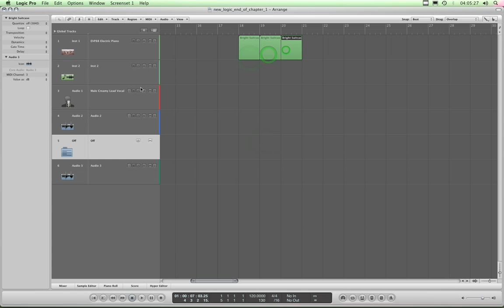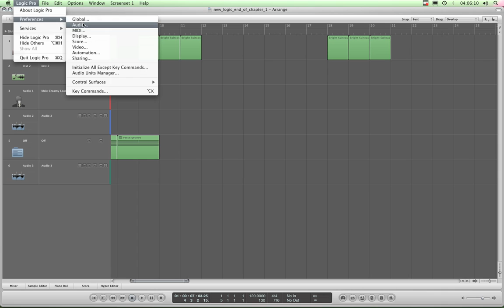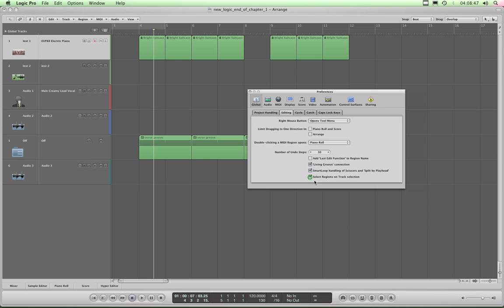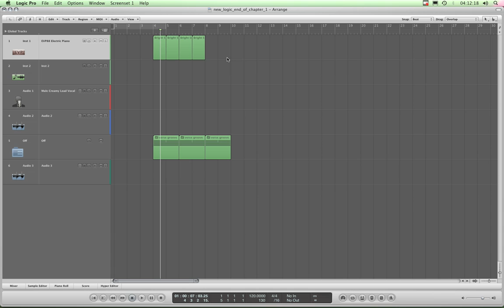Logic Pro tutorials (2) Arrange-Page-2 (9/15)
Logic Pro free lessons: Chapter-2 - Arrange-Page-2 -  More Arrange-Page including: Customising appearance, toolsboxes & tool selection techniques, track headers, screensets, folder-tracks, hiding-tracks, key-commands and midi controller commands, setting up Logic's transport to a hardware controller, cycle range, catch, etc